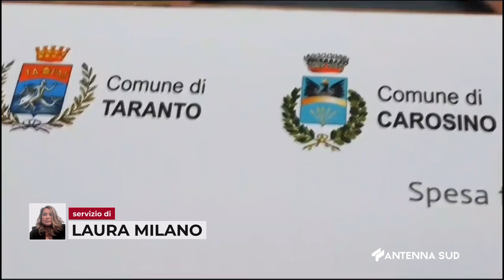07 Settembre 2023 Leporano Torna Baccotour